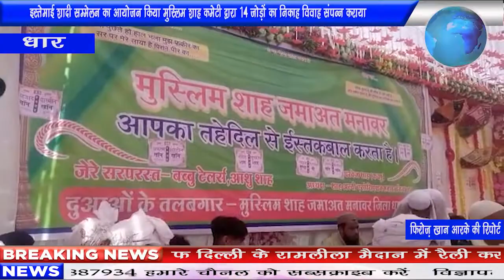इस्तेमाई शादी सम्मेलन का आयोजन किया मुस्लिम शाह कमेटी द्वारा 14 जोड़ों का निकाह विवाह संपन्न कराया